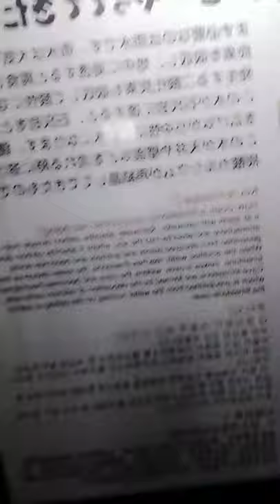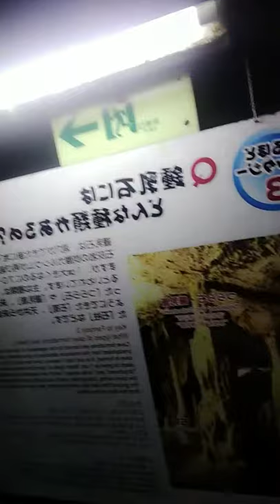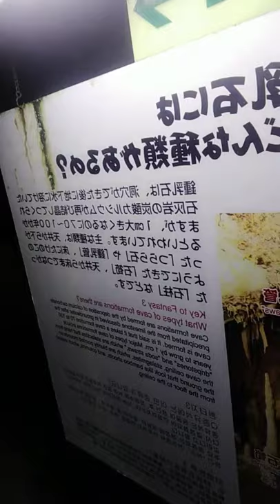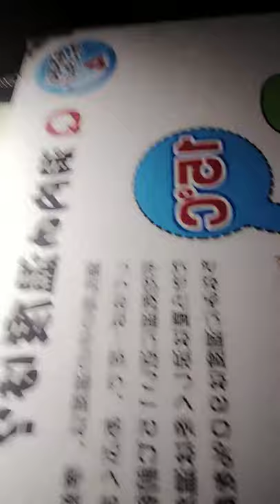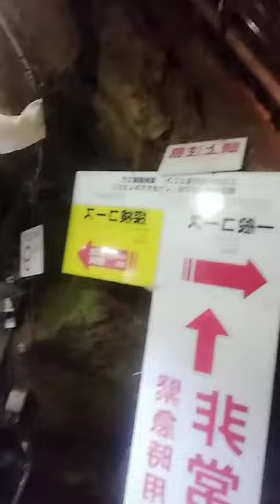Abukuma-do Cave , Tamura / First Vlog in Japan/Maria Vlog19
Let the adventure begins at Abukuma-do Cave, Tamura
this my first vlog in Japan How was it so Far..